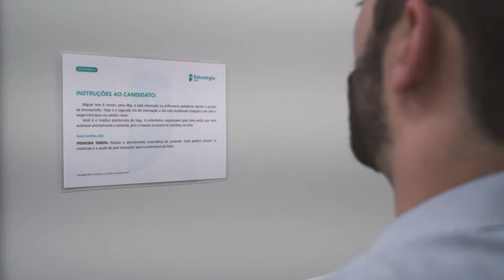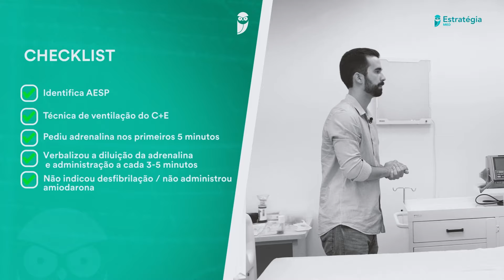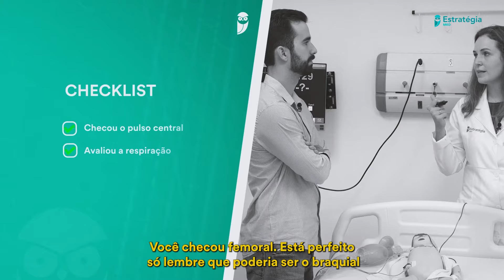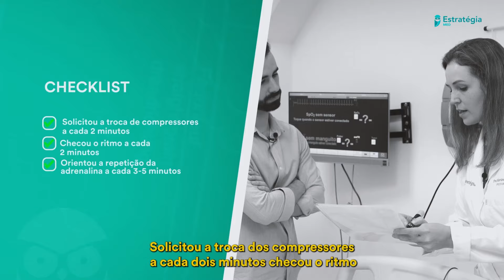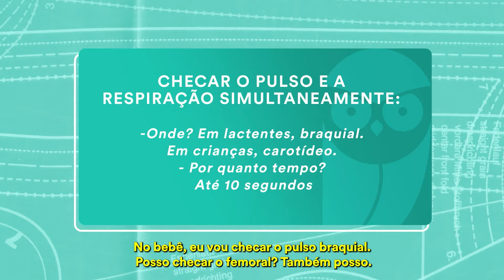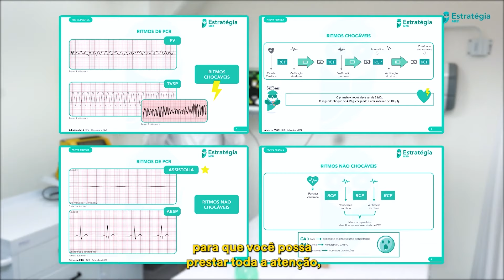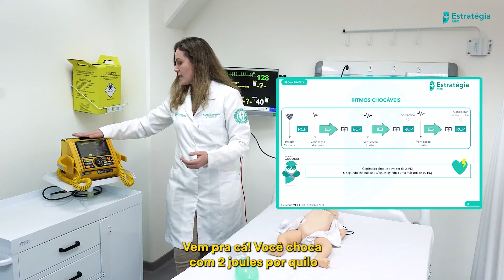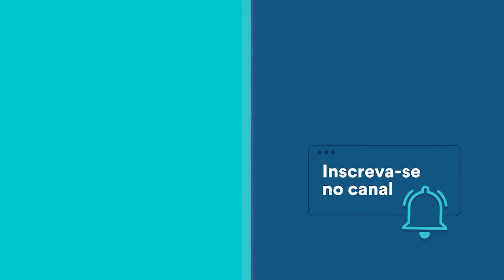PALS - Suporte de Vida Avançado em Pediatria na Prova Prática - Simulação, Feedback e Dicas